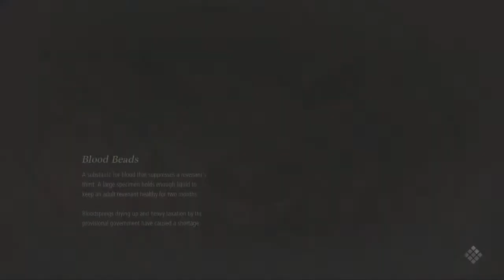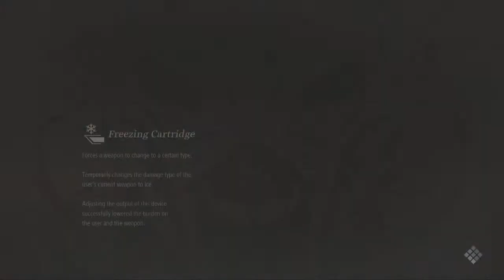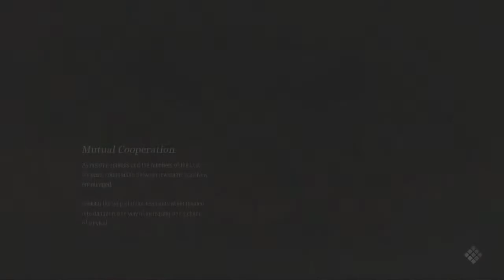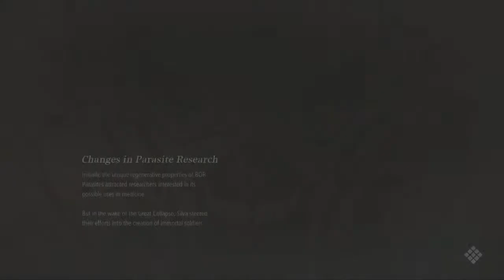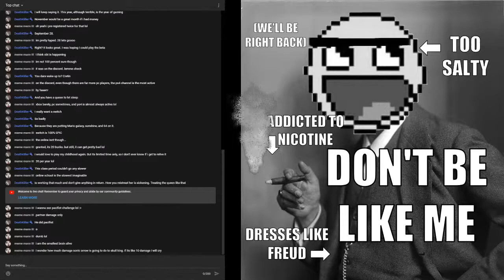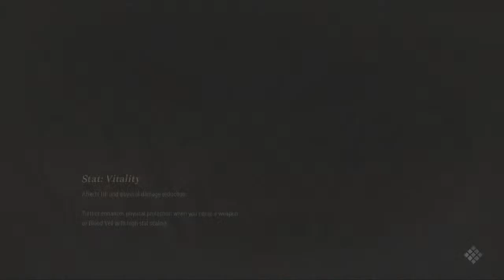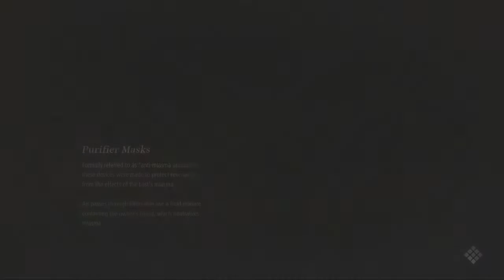Halberd Only Challenge: A Pleasant Start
Let's have us a nice relaxing playthrough, yeah?